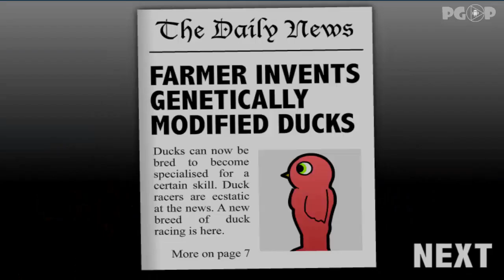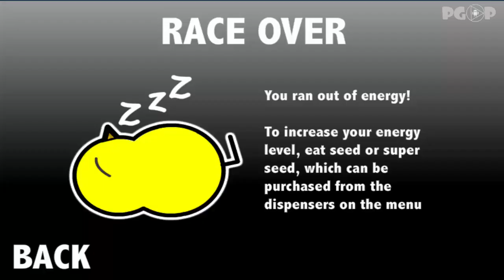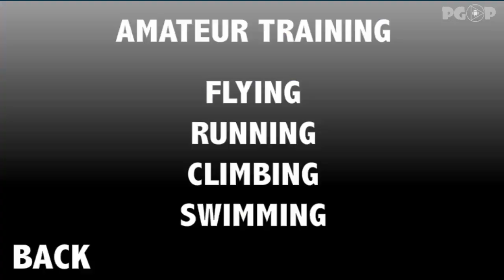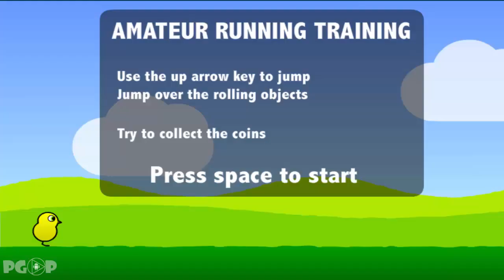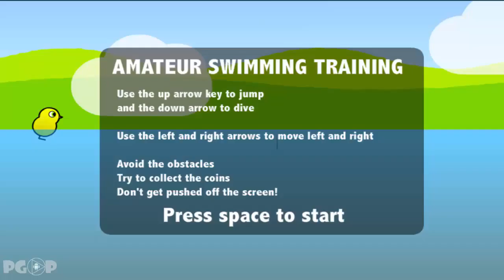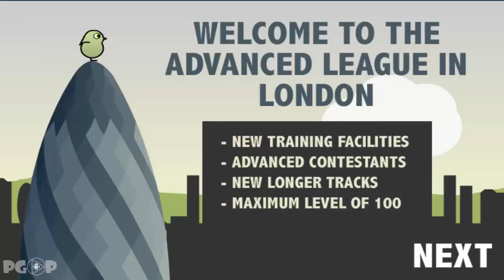The Evolution Of a Duck!! [PGDP] - Duck Life 3 Evolution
I'm Playgamedroidpro(PGDP) Please Rate, Share and Comment too, really want to entertain all of you, so tell me what you want